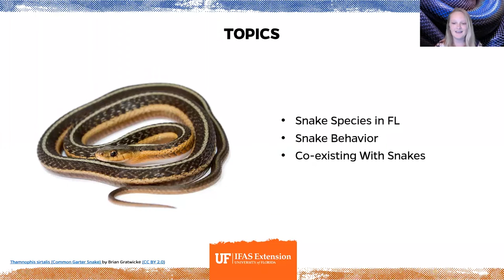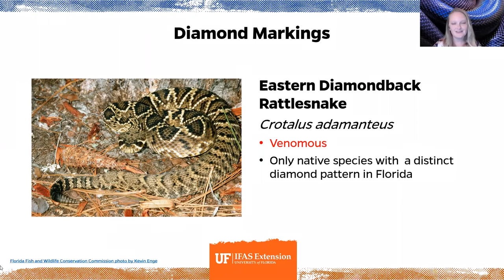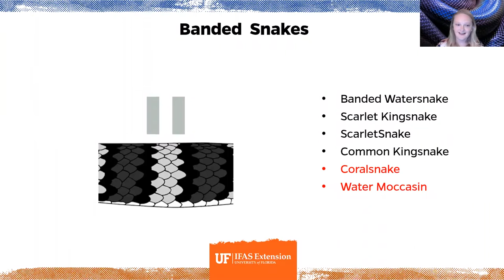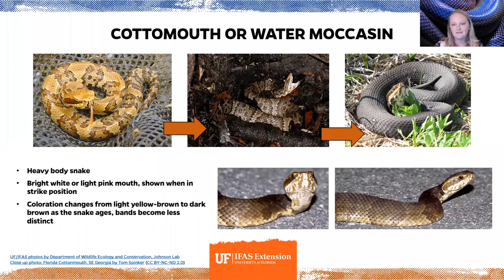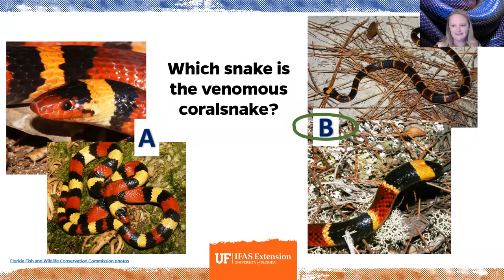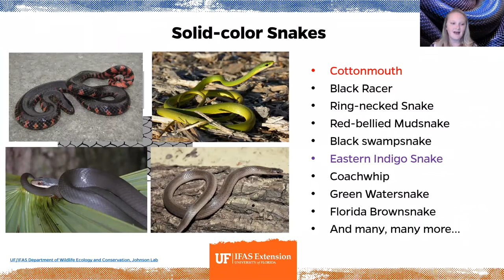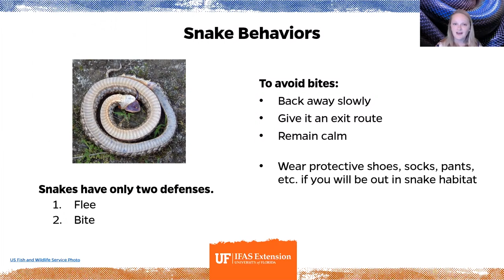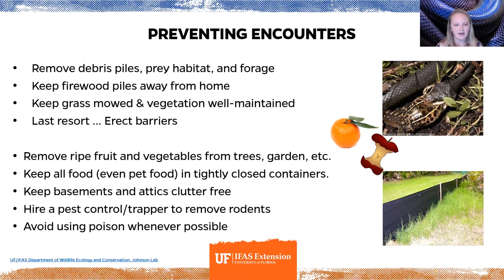Snakes of Florida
This video features Shannon Carnevale, Natural Resources & Conservation Agent with UF/IFAS Extension Polk County discussing snake species in Florida, snake behavior and how we can learn to coexist with them. This webinar was part of a 2020 Wildlife of Florida: A Webinar Series put on in collaboration with UF/IFAS Extension Pinellas County's Natural Resources Agent, Lara Milligan.